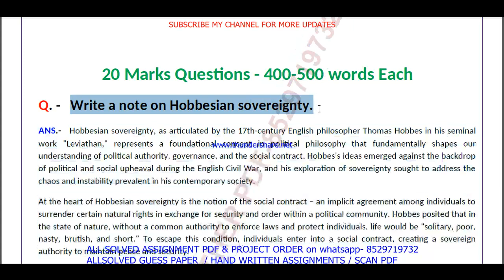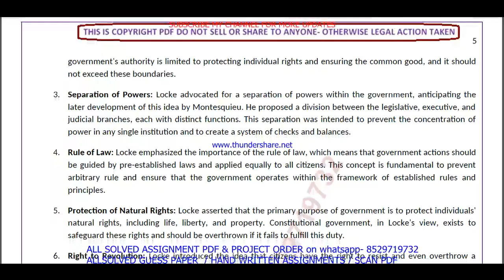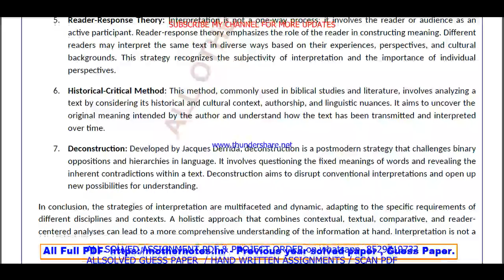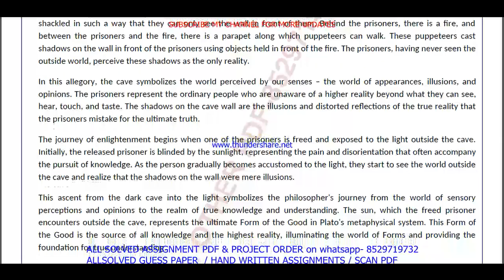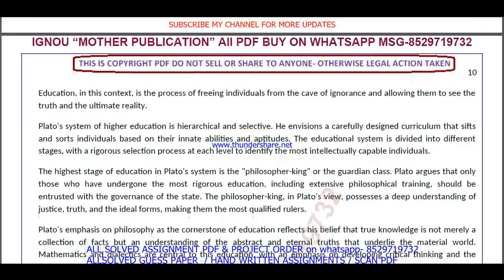BPSC 111 important questions with answer in English | bpsc 111 Previous Year Question Paper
Master Your IGNOU BPSC 111 Exam with Solved Previous Year Papers (English Medium)
Feeling anxious about your IGNOU BPSC 111 exam?
This video is your one-stop solution! Gain confidence by reviewing actual IGNOU BPSC 111 question papers from previous years, completely solved and explained in English.
In this video, you'll get:
• A comprehensive walkthrough of a past BPSC 111 question paper
• IGNOU BPSC 111 students appearing for their upcoming exams
Don't wait! Watch now and ace your IGNOU BPSC 111 exam!
Plus, in the comments section below, you'll find:
• A community of fellow IGNOU BPSC 111 students to connect and share doubts

Searchable keywords -

BPSC 111 important questions with answer in English,
ignou ba political science previous year question paper,
bpsc 111,
bpsc 111 important questions in English,
ignou bpsc 111 previous question papers,
ignou bpsc 111 important questions,
bpsc 111 previous year question paper 2024,

bpsc 111 previous year question paper with answers,

bpsc 111 previous year question paper solved English,
bpsc 111 previous year question paper English,
bpsc 111 study material,
bpsc 111 important question with answer,
BPSC 111 Previous Year Question Paper Solved in English,
bpsc 111 previous year question paper ignou,
bpsc 111 previous year question paper solved,
bpsc 111 previous year question paper English medium,

ba political science study material,
bpsc 111 question paper in English,
ba political science previous year question paper in English,
bpsc 111 important questions for exam,

bpsc 111 books in English,
bpsc 111 classes,
bpsc 111 full class in English important questions,
bpsc 111 exam notes in English,
bpsc 111 guides in English,
bpsc 111 classes in English,
bpsc 111 in English,
bpsc 111 class unit in English,
bpsc 111 class unit in English 2024,
bpsc 111 full class in English,
bpsc 111 exam questions with answers,
bpsc 111 exam solved question paper,
bpsc 111,bpsc 111 question paper,

# tags